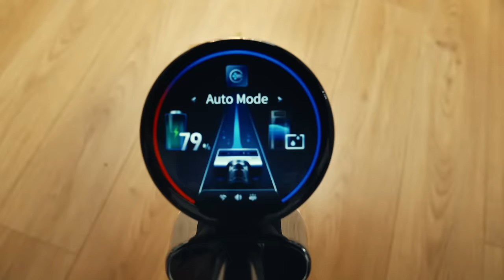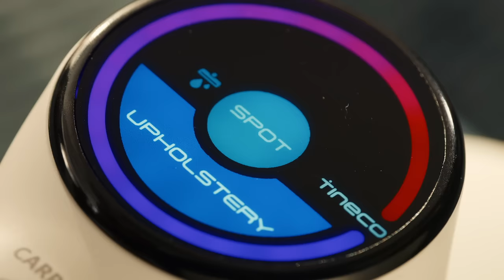Tineco Smart Spring Week is coming!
It’s time to shake off those winter blues and get ready for spring!🍃🍃 Join us for TinecoSmartSpringWeek and upgrade your cleaning game!🙌

From smart floor washers to cordless vacuums, our products empower you to:
✔️ Get back on clean and dry carpets faster
✔️ Discover hidden dust under beds and cabinets
✔️ Make cleaning even simpler

Founded in 1998, Tineco has driven innovation in the smart appliance category by specializing in creating intelligent technology to make everyday home products easier to use. Today, Tineco has quickly shifted to be a leader in the smart gadgets category with its intelligent cleaning solutions – PURE ONE vacuums, FLOOR ONE floor washers and CARPET ONE carpet cleaners – and all-new kitchen appliance – TOASTY ONE.